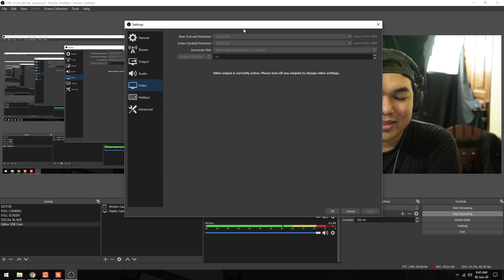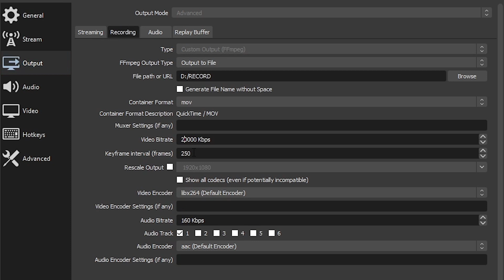Cara Record Kamera Terpisah OBS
kali ini kita akan membahas Cara Record Kamera atau webcam Terpisah OBS, Record screen dan camera terpisah

*My Gear :

Camera : SONY a7R2
Lens : SONY 28-70mm OSS
Memory : SONY SDXC 64 GB
Tripod : Fotopro
Microphone : Boya WM6
Recorder : Zoom H1
Lighting : led light
Webcam : Logitech C270
Speaker : Edifier 1280T
Headphone : Audio technica ATH-M50X
Amplifier : Behringer Microamp HA400

Computer Specs :
Display : LG IPS color calibrated
Casing : Venom RX GOW
Motherboard : Gygabyte AX370 K5 Gaming
CPU : AMD Ryzen 7 1800x
Graphic Card : ZOTAC RTX 2060 8 GB
RAM : Corsair 16 GB (8 GB dual channel)
SSD : Samsung Evo 2 M2 500 GB
HDD : Western Digital 4 TB
PSU : Seasonic 760 Watt PLATINUM
Keyboard : IBM KB-8923
Cooling System : CAPTAIN 120 EX GAMER STORM CPU LIQUID COOLER